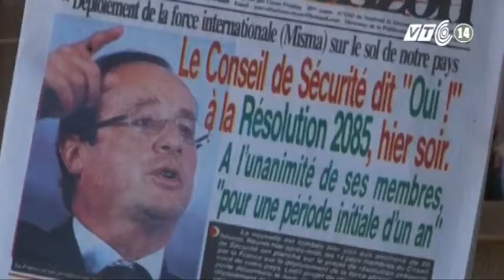VTC14_Pháp can thiệp quân sự vào Mali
Ngày 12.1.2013, Cộng đồng kinh tế Tây Phi (ECOWAS) đã thông qua việc triển khai khẩn cấp quân đội đến Mali để hỗ trợ chính phủ nước này ổn định khu vực miền Bắc đang nằm dưới sự kiểm soát của phiến quân người Tuareg. Quyết định của Cộng đồng kinh tế Tây Phi đưa ra chỉ 1 ngày sau khi quân đội Pháp triển khai quân đến Mali theo lời kêu gọi từ Bamako của Tổng thống tạm quyền Dioncounda Traure. Trước tình hình bất ổn nghiêm trọng tại Mali, việc Pháp quyết tâm can thiệp vào điểm nóng này có phải là 1 ý tưởng nguy hiểm hay không thì vẫn là một câu hỏi ngỏ.